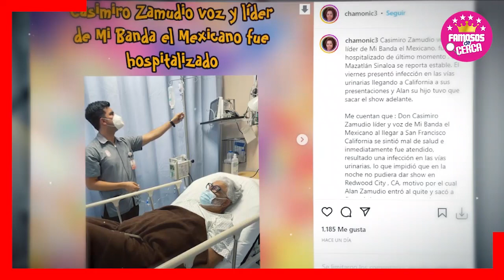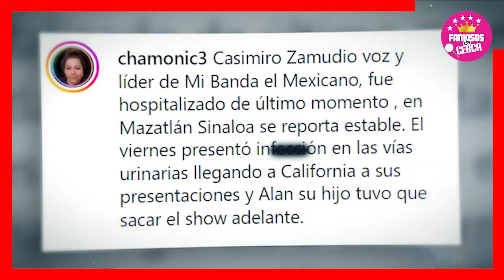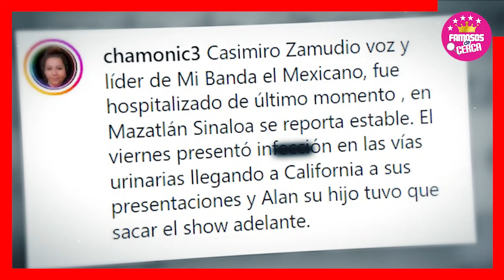😭🎚️ ¡ 𝗨𝗥𝗚𝗘𝗡𝗧𝗘 ! Reconocido Cantante Mexicano 𝗘𝗦 𝗛𝗢𝗦𝗣𝗜𝗧𝗔𝗟𝗜𝗭𝗔𝗗𝗢 𝗗𝗘 𝗘𝗠𝗘𝗥𝗚𝗘𝗡𝗖𝗜𝗔 🔴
Hospitalizan a Casimiro Zamudio, líder de 'Mi Banda el Mexicano

 BIENVENIDOS!!!
chismes de farandula
escandalos
De primera mano
noticias
famosos mexicanos
mexico
el gordo y la flaca
estados unidos
farandula 2021
entretenimiento
farandula mexicana
chismes de famosos 2022
ventaneando
famosos
un nuevo dia
espectaculo
Hoy